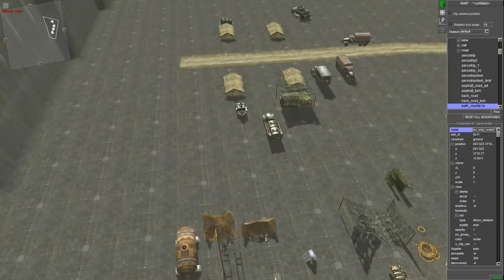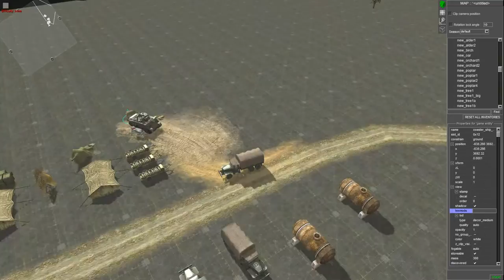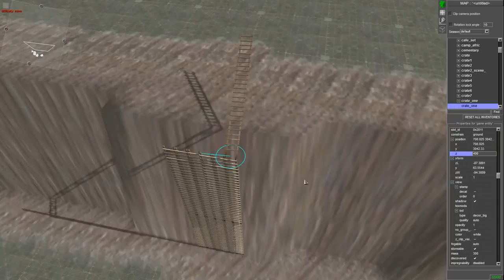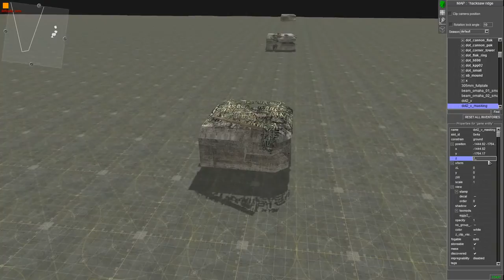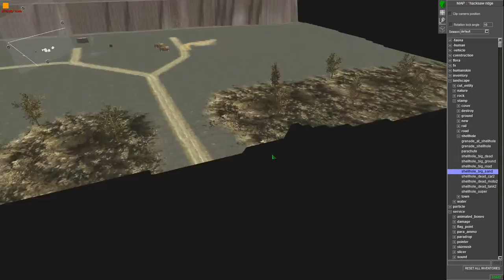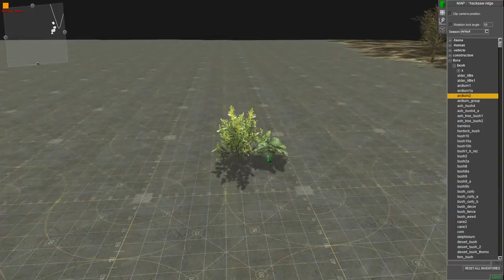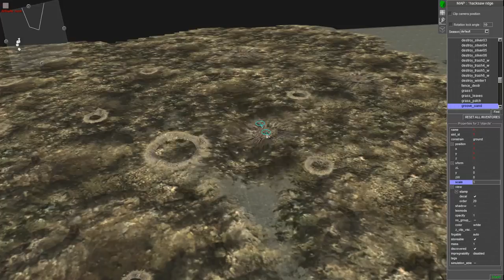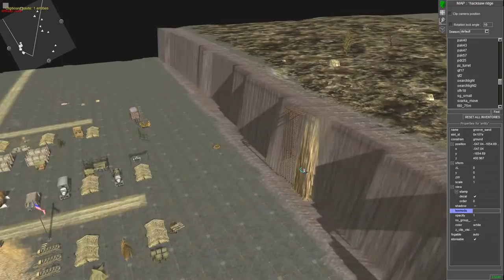MOWAS2: Hacksaw Ridge map building! part 1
Hello guys i just seen the movie and i thought it would be cool to make it come to life! Part two will be out on 12/7/16